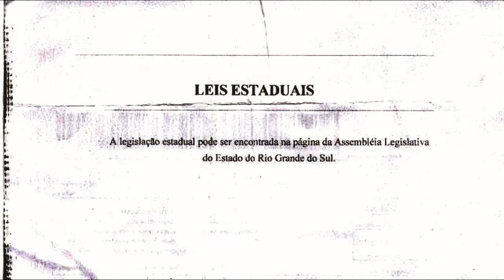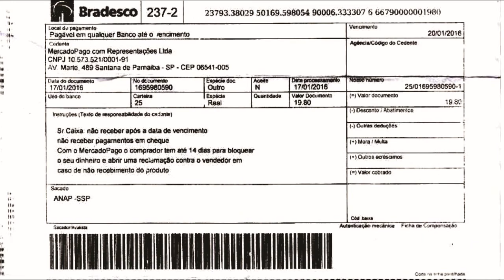FALSOS BOLETOS SÃO ENTREGUES EM RESIDÊNCIAS